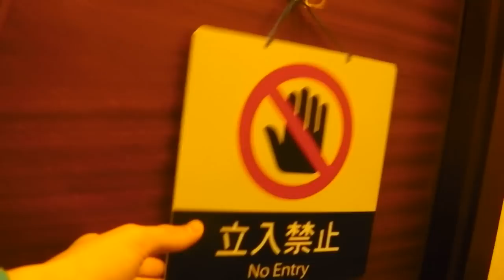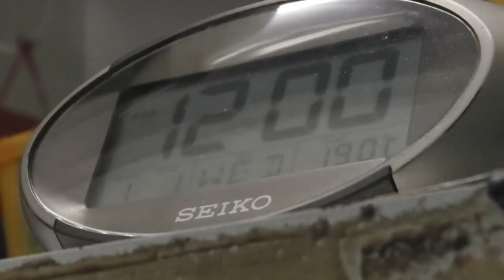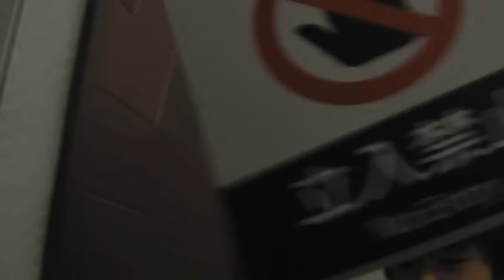lewis1138's Beyblade/B-Daman 2013-2014 COUNTDOWN - MINUTES TO MIDNIGHT!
lewis1138's 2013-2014 COUNTDOWN - MINUTES TO MIDNIGHT!

Conclusion: I do talk and have the ability to talk!
Oh well. Couldn't see much of the fireworks but I did get a bit of the lasers because they moved it three districts away from where I live!

11:39? I thought it showed 11:38 a minute ago!